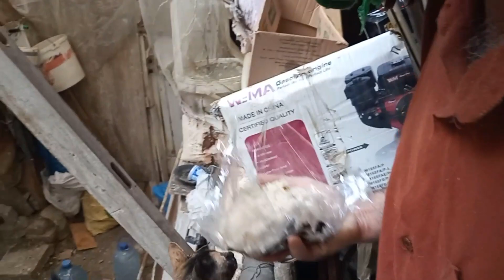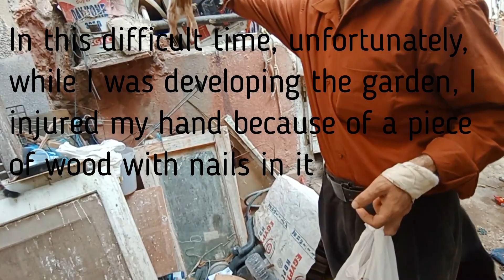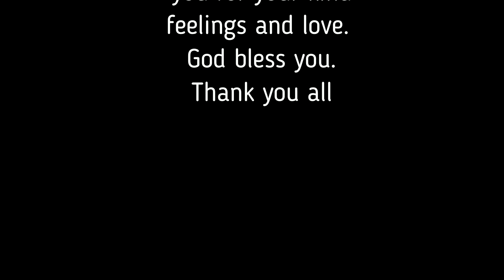watch Puppy Josie's happiness with food